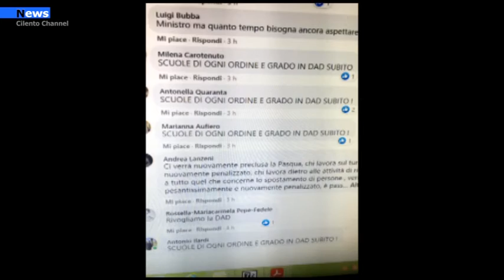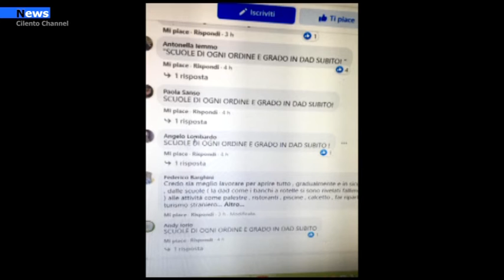Salerno, Casi Covid a Salerno. Il sindaco Napoli chiude un altro istituto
Casi Covid a Salerno: Il sindaco Vincenzo Napoli chiude un altro istituto scolastico